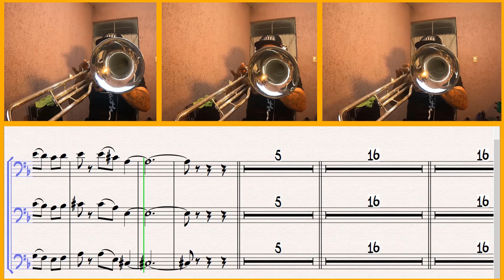La Llorona Ezequiel Páez Trombón "C"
Fragmentos de videos que hago en mis ratos libres